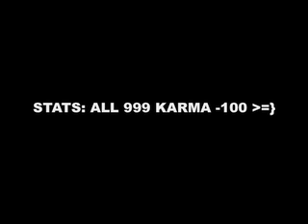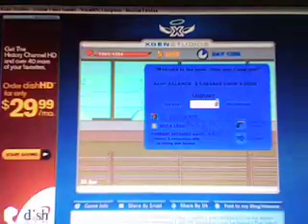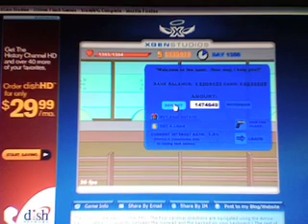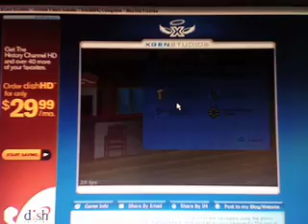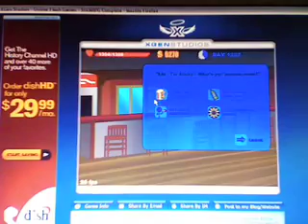StickRPG My accaount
1300 days...in case u didn't see it